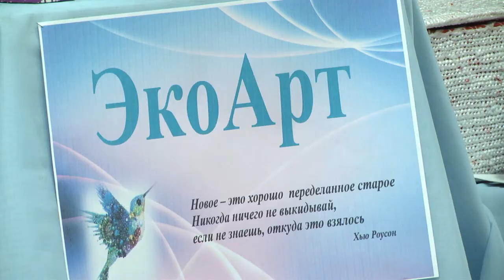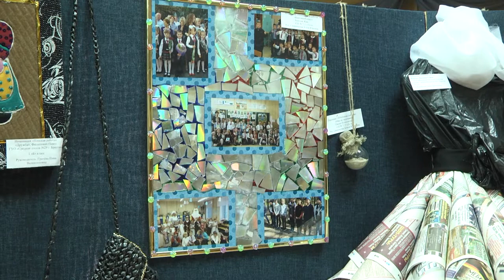2020-02-18 г. Брест. Конкурс «ЭкоАрт». Новости на Буг-ТВ.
Конкурс «ЭкоАрт» проводится в Бресте ежегодно, в этом году он объединил детей из 37 учреждений образования. Механизм конкурса такой: на выставку предоставляются творческие работы, выполненные с обязательным использованием вторсырья и бытовых отходов. Это может быть пластмасса, дерево, бумага, стекло и другие материалы, отражающие способы превращения предметов вторсырья в оригинальные и полезные предметы. Далее определяются лучшие работы. Все подробности – прямо сейчас.Журналист В. Нечаева. Оператор П. Малашенок